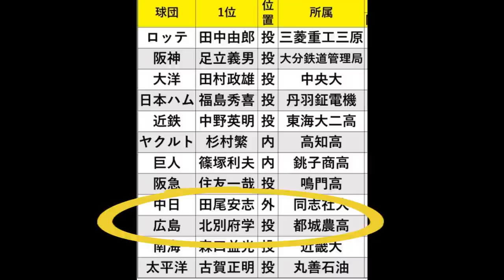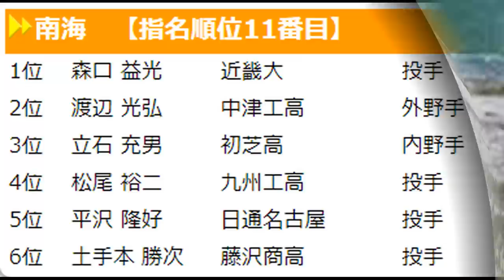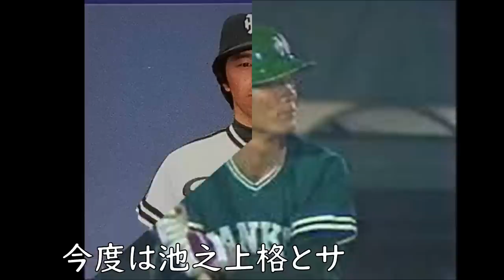【立石充男 南海】引退後コーチとして長く活躍しているが、現役時代は内野のユーティリティプレーヤーとして活躍。有名なのが背番号0に変え活躍し1984.5.29西武戦での隠し球で珍プレー大賞受賞！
このチャンネルを応援してくれるメンバー募集中！

立石充男選手は、内野のユーティリティプレーヤで南海を支えた選手だった。隠し球が有名で珍プレー大賞も受賞しており、当時のパ・リーグ南海の選手ながら一躍全国区に。

成績もその1984年に背番号を0に変え、隠し球だけでなくキャリアハイで.286　7本塁打と活躍。前年広島の長嶋選手が背番号0に変えレギュラー定着したのに次いでの活躍。背番号0効果アリですね。引退後は名コーチとして歴任されている。

通算成績
267試合　110安打　11本塁打　.238